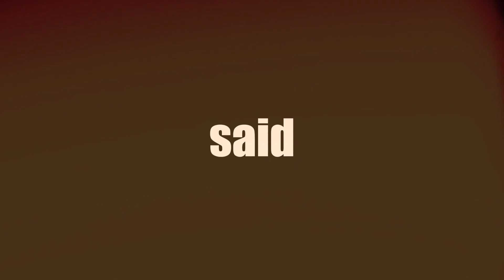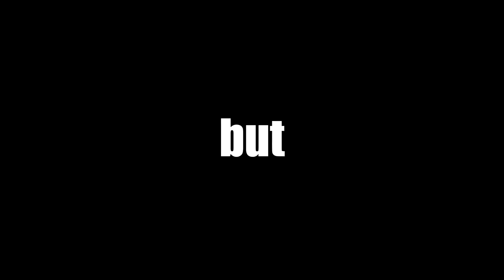Why Stephen Hawking Was Against the Idea of God?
Stephen Hawking — one of the greatest minds in modern science — spent his life exploring the deepest mysteries of the universe. But what made him go against the idea of God? In this video, we explore Hawking’s views on creation, time, and the laws of physics that led him to believe the universe can exist without a divine creator. From The Grand Design to his final theories, we uncover the logic and reasoning behind his controversial stance — and how it shaped the world’s understanding of science and faith.